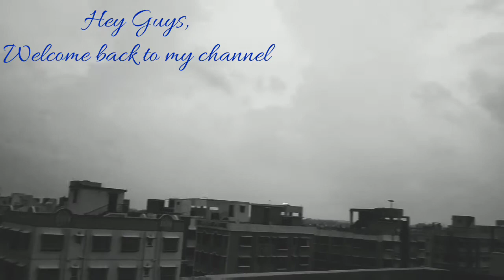HOW I STARTED MY JEWELRY BUSINESS | BENGALI VERSION| MADHUMITA MITRA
Hey Guys,

I hope you all are okay and staying home🥺💛

Uploading random videos to show what I have been doing all these days during lockdown. (My jewelry business story)

As I am staying alone without my roommate and away from family so these are the things I am doing right now 🥺 that's cooking (obviously) otherwise you cannot survive, doing my office work, keeping good care of my plants, doing self potrait photography and editing them too😅 and definitely watching web series and movies 😌 and missing family and friends 🥺
 I hope everything gets well soon! 🙂

And do leave a comment for any feedback/suggestions♥️ and please please let me know what you all are doing right now, if I get an idea to utilise my time more I would love to do that 😊

Take good care of yourself if you are staying alone and if you are staying with your family please give them your time🥺🙂

We will meet again super soon!!

Till then tata🖤💛